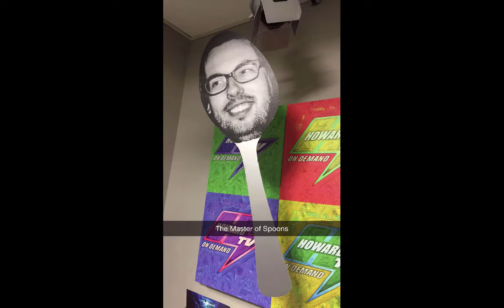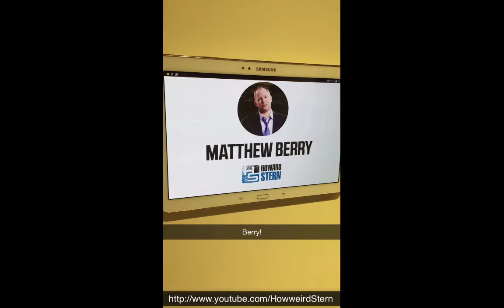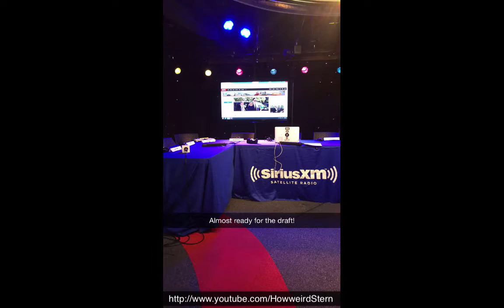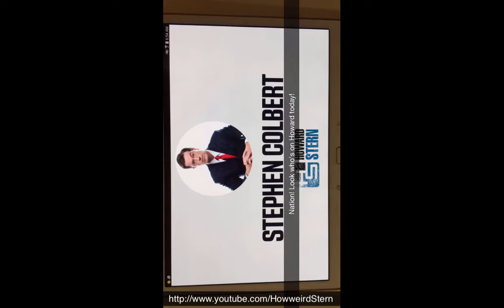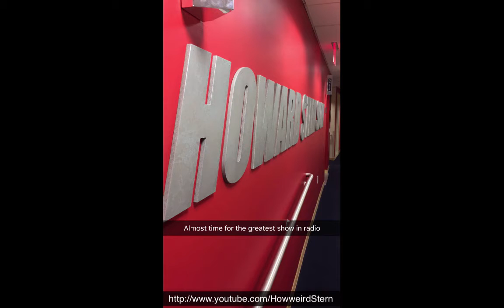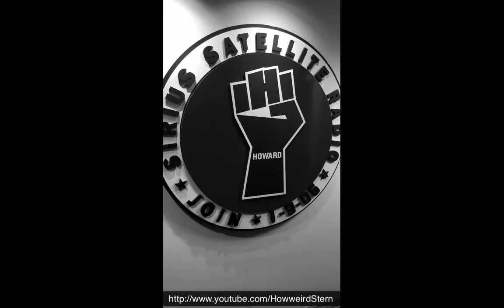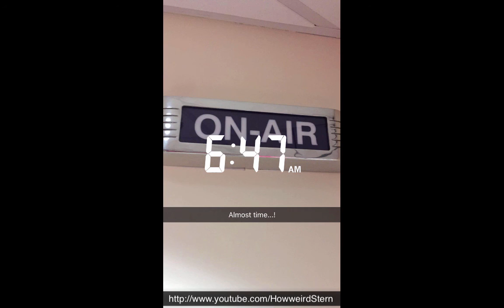Howard Stern Show Behind The Scenes 8/2015 - 10/2015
The Howard Stern Show Snapchat videos.